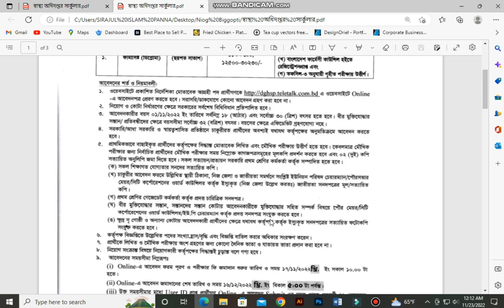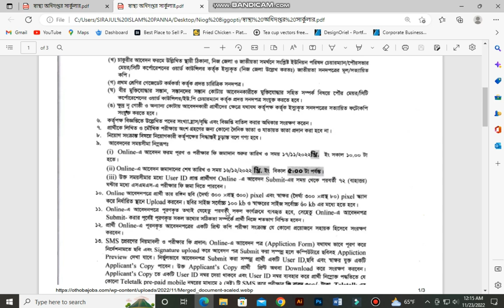পদ- ৬২৭টি স্বাস্থ্য অধিদপ্তর নিয়োগ ২০২৩ | Department of Health Job Circular 2023 | DGHS Job 2023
পদ- ৬২৭টি স্বাস্থ্য অধিদপ্তর নিয়োগ ২০২৩